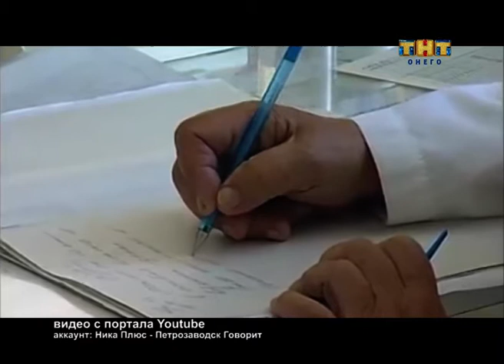Важная тема 25.01.2017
Будни Больницы скорой медицинской помощи, квалификация молодых специалистов, непростые взаимоотношения между пациентом и врачом, здоровье молодежи и современная система здравоохранения - эти и другие темы в студии программы "Важная тема" затронули главный врач БСМП Петрозаводска, депутат Законодательного Собрания Карелии Алексей Хейфец и ведущий Денис Базанков.